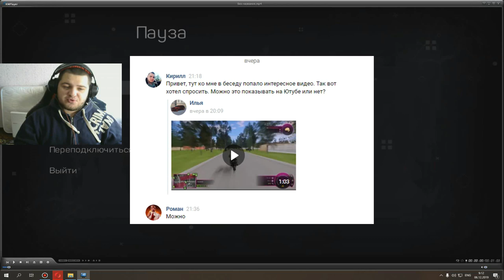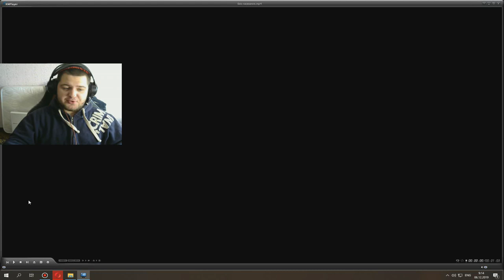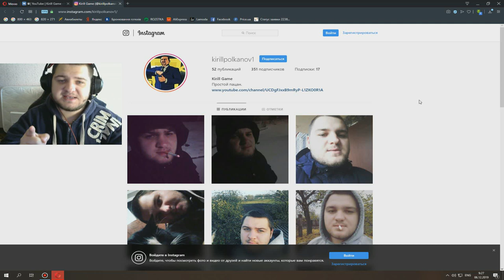🔥CRMP AMAZING RP - СМОТРЮ СЛИТОЕ ВИДЕО ПРО ГЛОБАЛЬНОЕ ОБНОВЛЕНИЕ | ЭТО ПРОСТО ЖЕСТЬ!#1252